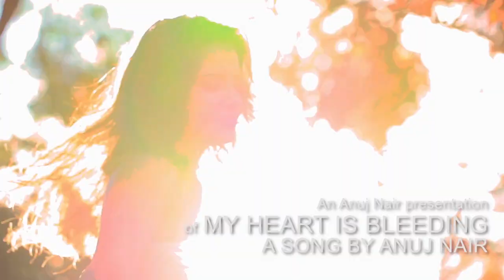Anuj Nair - My Heart Is Bleeding (Official Music Video)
From the album 'Simple Truth'.
Written, composed & sung by Anuj Nair.
Video scripted, edited & produced by Anuj Nair.